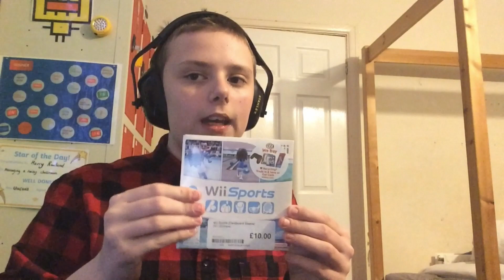14 February 2023